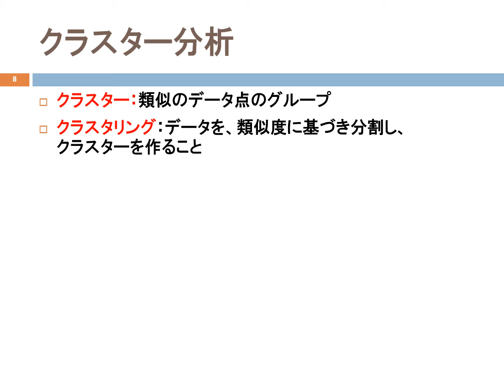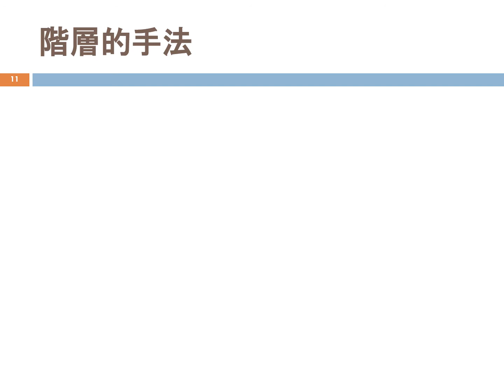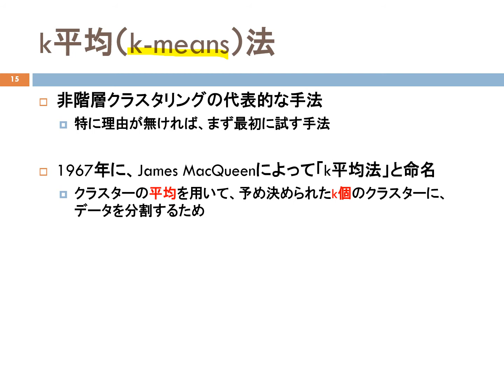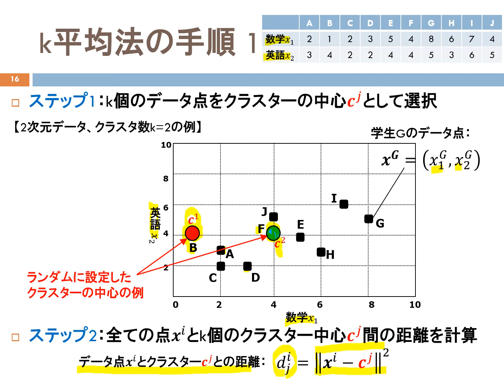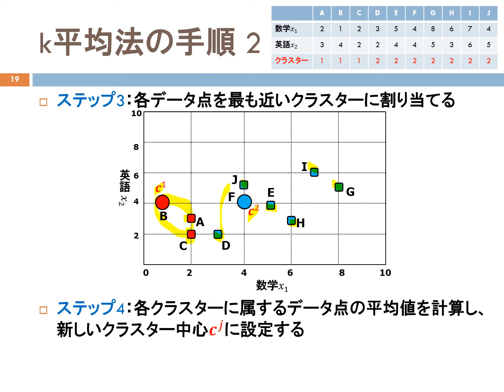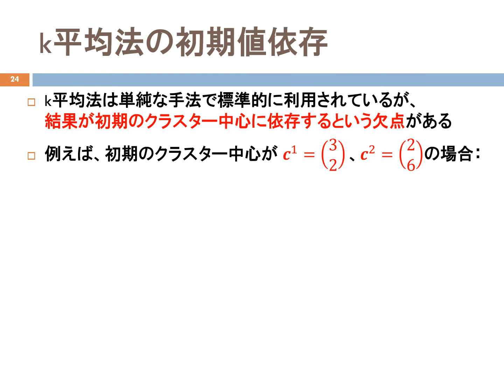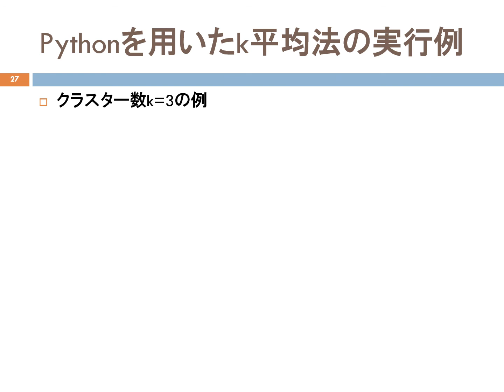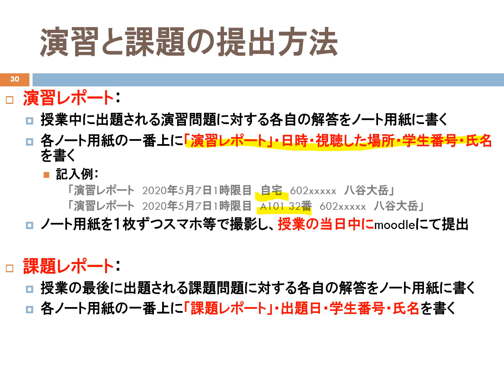データ解析 第12回 k平均法